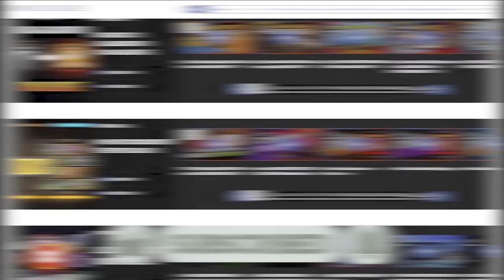This might be SCARY - Ret Paladin Dragonflight PvP Preview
0:00 - Intro
0:32 - General changes
1:57 - Ret changes
4:45 - Recap

Concepts: wow, wow rbgs, rbg comps, dragonflight, wow dragonflight, dragonflight pvp, evoker wow, evoker pvp, devastation evoker, world of warcraft, shadowlands, wow shadowlands, arena, wow pvp, 9.2.5, hotfixes, 9.2.5 pvp,wow best class, wow best pvp class, world of warcraft,wow,battle for azeroth,bfa,shadowlands,wow guide,wow pvp,world of warcraft gameplay,wow 8.3,wow shadowlands,8.3,asmongold,bellulargaming,asmongold tv,bellular,madseasonshow,taliesin and evitel,bellular news,wow bfa,wow arena,wow beginners guide,arena pvp,wow 3v3 arena,wow 2v2 arena,wow pvp guide,bgs,xaryu,venruki,pikaboo,whaazz,dalaran gaming,esfand,savix,asmongold reacts,destruction warlock,fire mage,assassination rogue,mistweaver monk,holy paladin,disc priest,demon hunter,shadow priest,arms warrior,windwalker monk,resto druid,resto shaman,unholy death knight,ele shaman,survival hunter,feral druid,ret paladin,balance druid,frost death knight,arcane mage,affliction warlock,beast mastery hunter,demonology warlock,enh shaman,frost mage,fury warrior,holy priest,outlaw rogue,marksmanship hunter,subtlety rogue,wow best class,wow best pvp class,world of warcraft,wow,shadowlands,wow guide,wow pvp,wow shadowlands,asmongold,wow arena,arena pvp,wow 3v3 arena,wow 2v2 arena,wow pvp guide,bgs,wowhead,holy paladin,shadowlands tier list,shadowlands caster tier list,wow tier list,pvp tier list,shadowlands pvp,shadowlands classes,best shadowlands class,shadowlands pve,shadowlands healer tier list,best shadowlands healer, shadowlands melee tier list, melee tier list,9.0,sinful gladiator,gladiator,duelist,rival,challenger,combatant,lfg,looking for group,group finder,solo queue